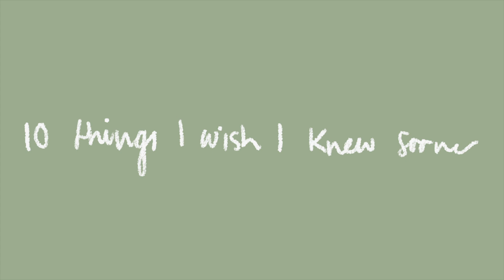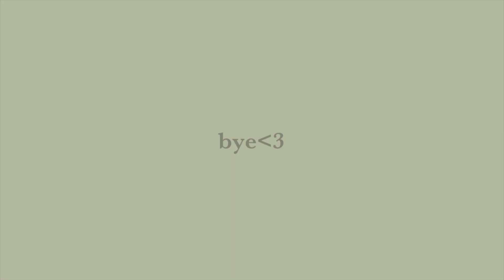ADVICE I WISH I KNEW SOONER | toxic relationships, single life, motivation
from high school to relationships to toxic friends: big sister shelly is back with.a fun little video for the start of my 'self love' video saga! let me know advice you wish you learnt sooner down below!

I'm currently embarking on my own self love journey and have lots to learn but in my twenty three years alive, I've learnt some really good advice that I think you should know! (asap)

FAQ
✧ name: shelly
✧ age: 23
✧ location: australia
✧ birds: emma + charli
✧ camera: canon g7x + iPhone 11
✧ editing software: iMovie

THANKYOU SM ♡

chapters:
0:00  ( welcome )
0:43 high school doesn't matter
1:39 don't worry what they think
2:15 future? who's that
3:44 a hard to swallow pill
5:13 what you allow is what you get :(
6:20 just because two people fornicated...
6:57 no more people pleasing
7:40 I know you dont want to hear this
8:23 one sided relationships? no thx
9:40 single pringle baby
11:17 part two?